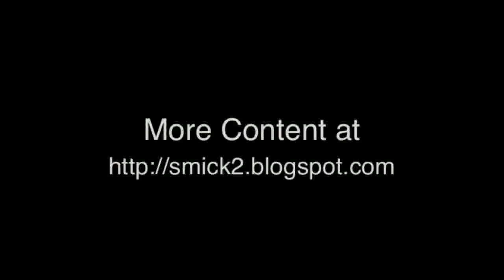7.4.10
The one where Michael catches a nice sized fish.
This one is low quality b/c it's the 4th or so time I've tried to upload it.